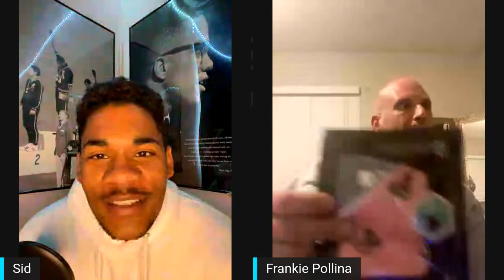Street Italian from Kansas City Missouri- Frankie Pollina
Frankie Pollina, did not have a bright childhood. Frankie learned to survive on his own and fend for himself especially in desperate measures. Frankie spent 5 years in Missouri’s prison and 3 years in Louisiana prison also 5 recently... Frankie was diagnosed with PTSD after prison. That does not stop Frankie from doing what he loves and that’s inspiring the youth and prevention.